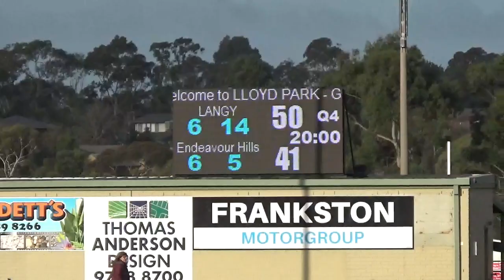NEW Round 14 Langwarrin vs EHJFC - FOURTH QTR